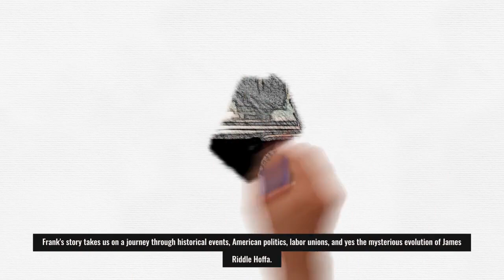The Irishman 2019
Incredible cast, historical story, great movie
Robert De Niro Al Pacino Joe Pesci